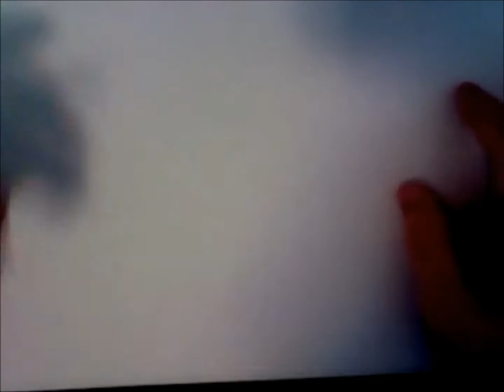lets draw tomoya okazaki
[ANIME] Clannad/Clannad after story

Tomoya Okazaki

song name: frozen soul
song by: Yuuichi Nakamura (a.k.a the voice actor who did Tomoya Okazaki in japan)